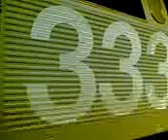renfe 333.105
Arrives at La Coruña, a week or so before withdrawl